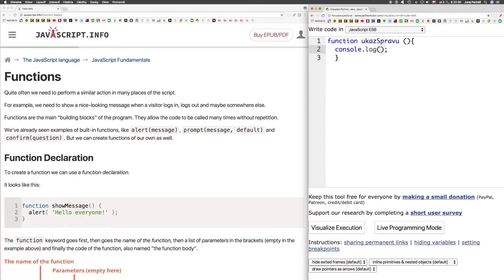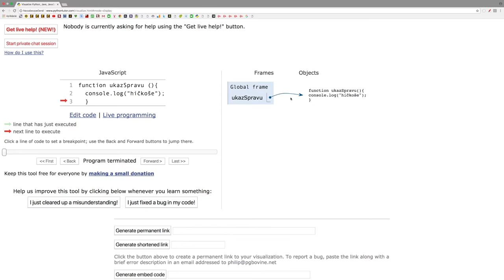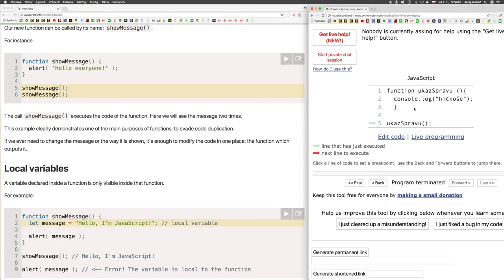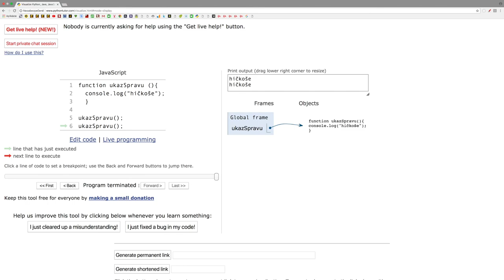791 🍋 1.2.14a 🍋 Funkcie║JavaScript slovensky║ Programovanie s Yetim